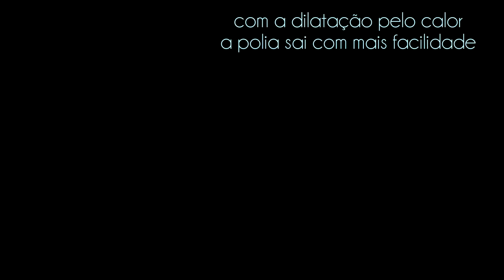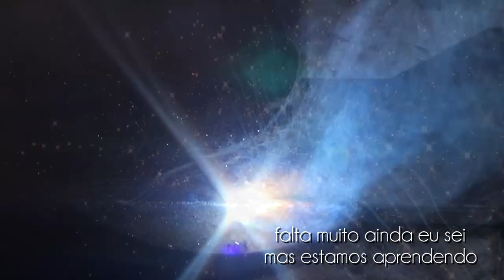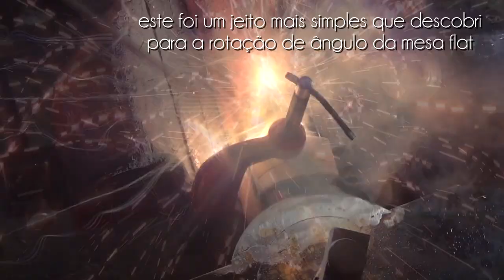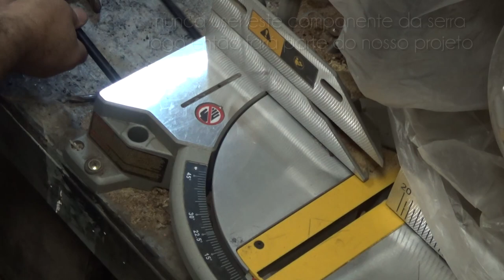Fabricando Nossa Lixadeira de Cinta (parte 1) vídeo 37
no primeiro vídeo do ano, e depois de muito tempo ensaiando, resolvemos fabricar a nossa Lixadeira de Cinta... aproveitamos o máximo de materiais descartados e o resultado me parece ser promissor...